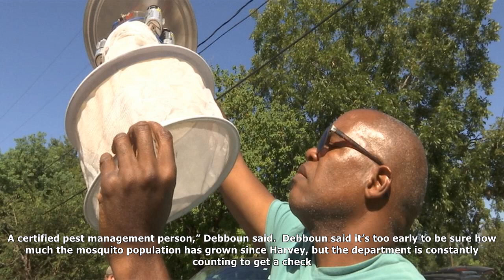Houston maps out plan to fight mosquito population explosion after harvey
Health officials are warning Houston area residents about standing pools of water that could become ...